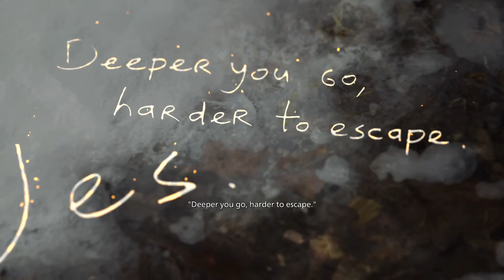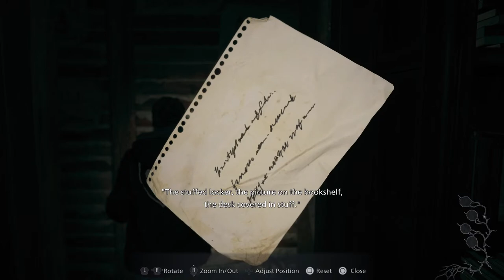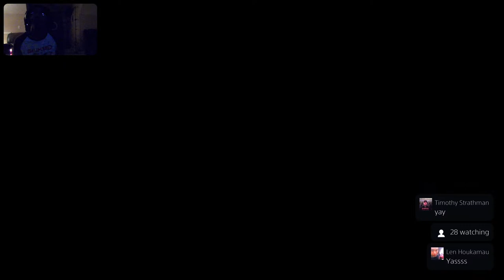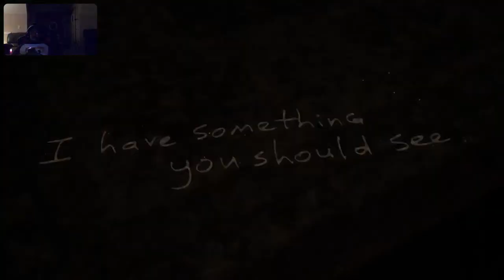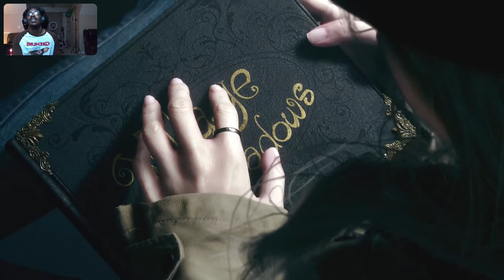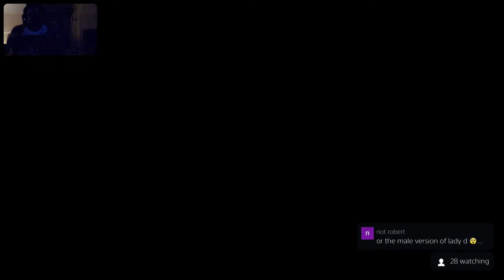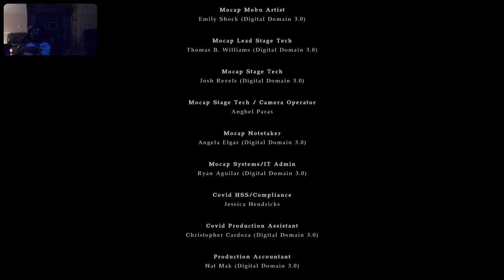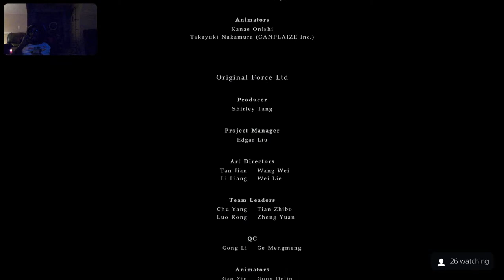Resident Evil village Rose DLC ps5 gameplay